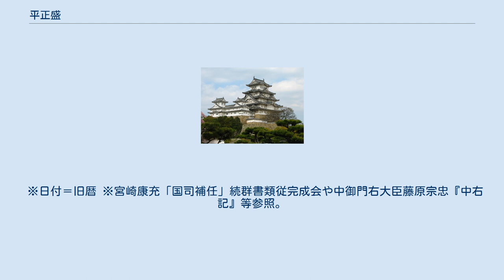平正盛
平 正盛（たいら の まさもり）は、平安時代後期の伊勢平氏の武将。
北面武士。
父は平正衡。
平清盛の祖父にあたる。
 白河上皇の院政に伊賀の所領を寄進するなどして重用され、検非違使・追捕使として諸国の盗賊を討伐するなどして活動した。
 反乱を起こした源義親を討つ命令が父親の源義家に下るが、義家が死去したため、その後継者である義忠に義親討伐の命令が下る。
しかし義忠は兄を討てないと躊躇したため、義忠の舅である正盛が代わりに討伐に向かい、天仁元年（1108年）に乱を鎮圧したとの知らせがもたらされた。
その功績により但馬守に叙任。
後、天永元年（1110年）丹後守、永久元年（1113年）備前守を勤めた。
ただし、義親の討伐において、実際に義親を討つことに成功したのかは不明であり、この事件後も義親を名乗る人物が何度も登場し、史上に痕跡を残した。
当時も勇猛な義親をそれほど武に優れているとは認知されていなかった正盛が討ったのかについて、疑問があったことは中御門宗忠の日記『中右記』などにも記されている。
保安元年（1120年）讃岐守。
 ※日付＝旧暦 ※宮崎康充「国司補任」続群書類従完成会や中御門右大臣藤原宗忠『中右記』等参照。
 ^ 古澤直人「謀叛に関わる勲功賞」『中世初期の〈謀叛〉と平治の乱』（吉川弘文館、2019年） ISBN 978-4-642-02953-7 P49-52.